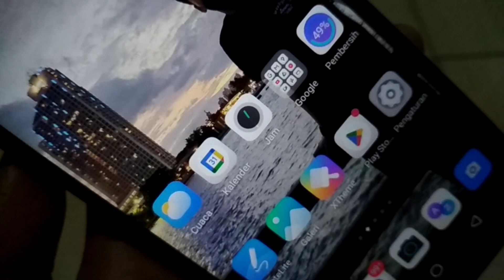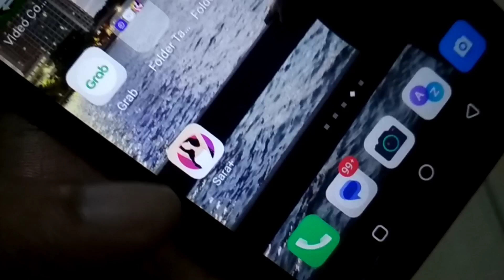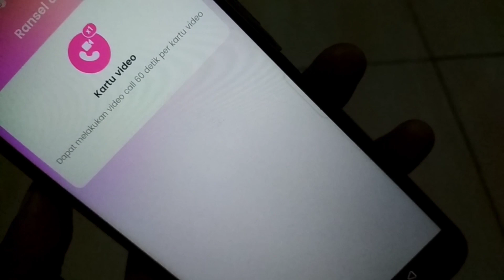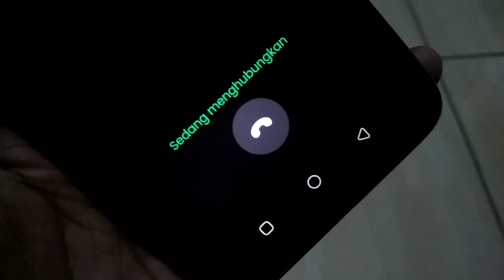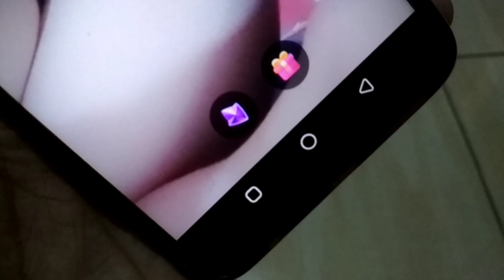apk VCs Random Lokalan.. Gratis utk pengguna baru.. aw sedaapp